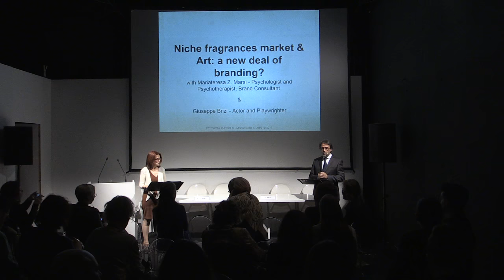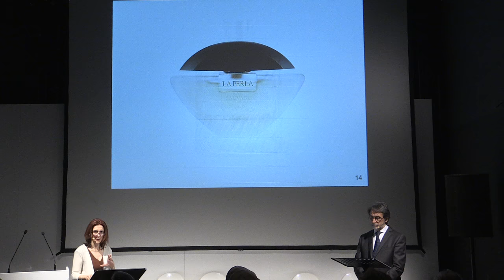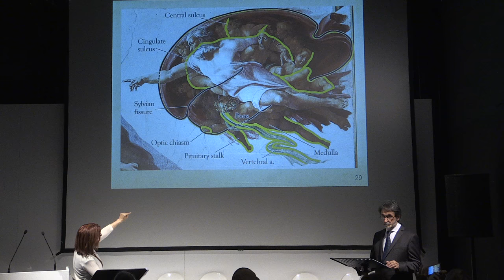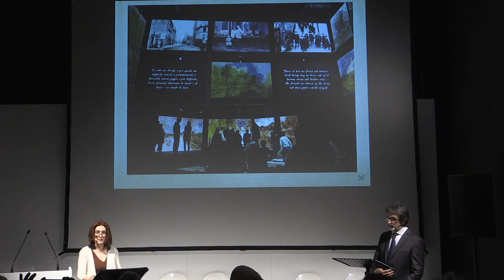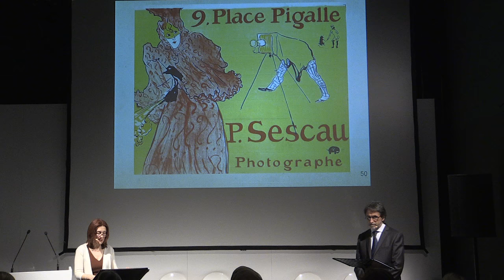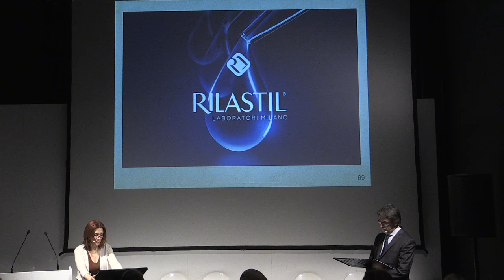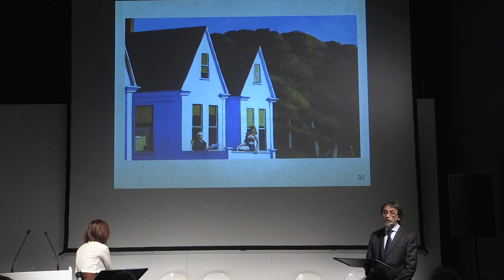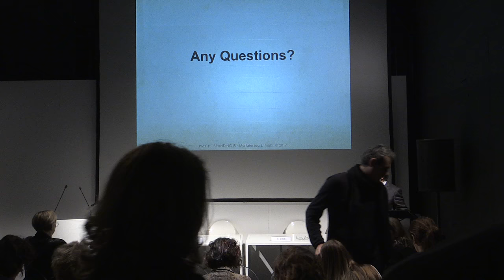Esxence 2017 - Presentation - Niche fragrances market & Art: a new deal of branding?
Mariateresa Z. Marsi, Psychologist Psychotherapist Hypnotist, Brand Consultant

Giuseppe Brizi, Actor and Playwrighter